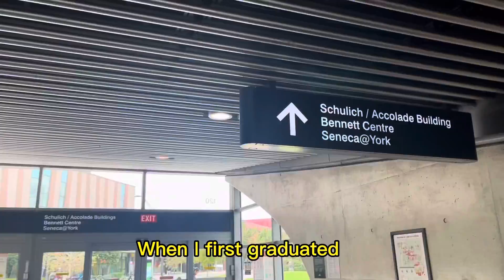YorkU Tour with Riggy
SEPTEMBER 2021
So awkward lol I had so much more clips but I didn’t feel like including them because I figured we would come together again some other time lol.
Sorry to rigzin for embarrassing you